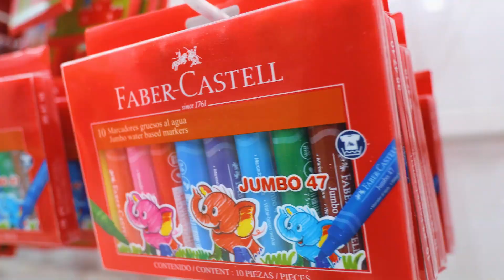¡Suena el timbre y nos vamos a clases! 👩‍🏫 El regreso más esperado🍎✏️